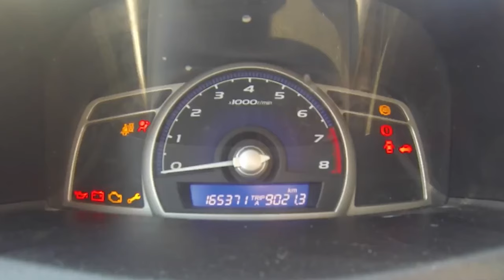A Secret Society Symbol | The Pug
The pug is an intentionally wrinkly, deeply royal movie star dog breed with some amazing history! 🐾